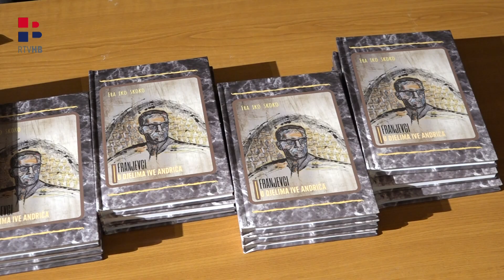RTV HB | "Franjevci u djelima Ive Andrića"